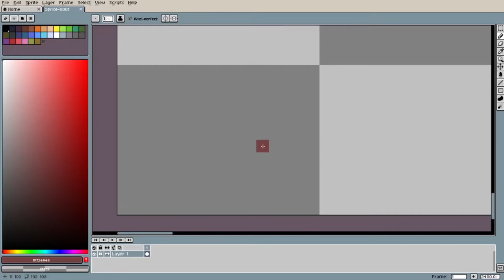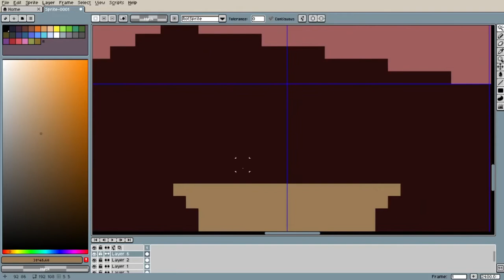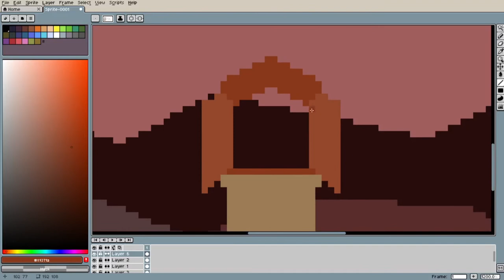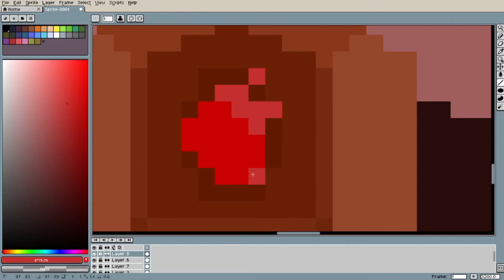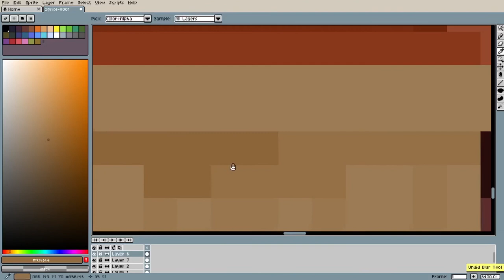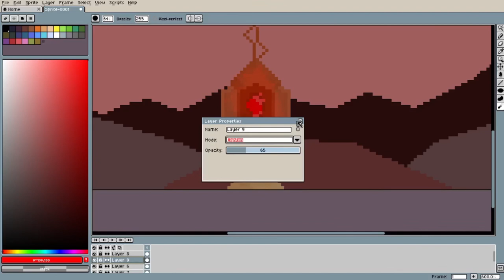BloodBerry DevVlog - 001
Oioi, pessoinhas, voltamos com o canal, mostrando o desenvolvimento do nosso jogo (nosso = da BloodBerry)

Enfim, sigam a gente nas redes sociaiss :D

Victo: @San_victor no twitter
Bell: (...)
Arthu: @Coiso01 no twitter